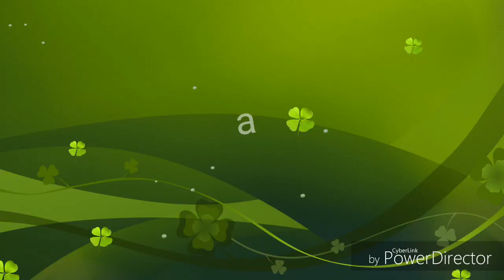Hill Climb Racing 2 - Wheelie Event